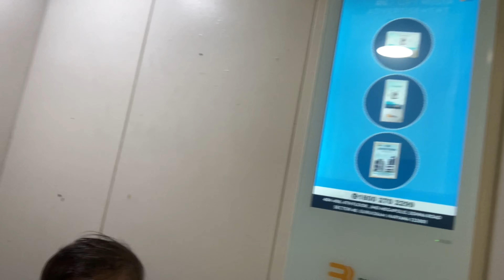Winnie ko mili punishment posting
Winnie was not sleeping and not letting us not watch the movie so we punished her.. But we feel she was enjoying the punishment.
Also I this VLOG you will see her vaccination  (Thyroid and Meningococcal) experience.